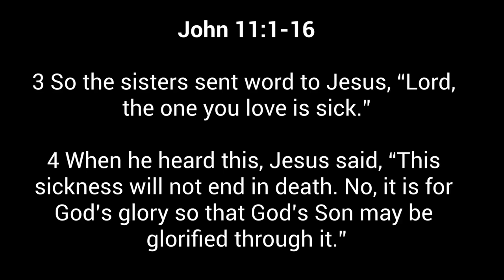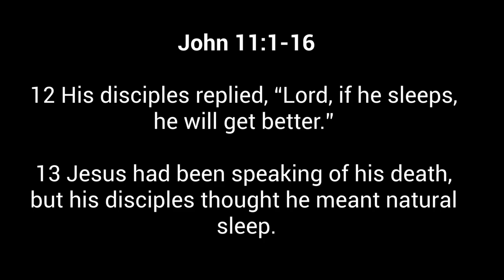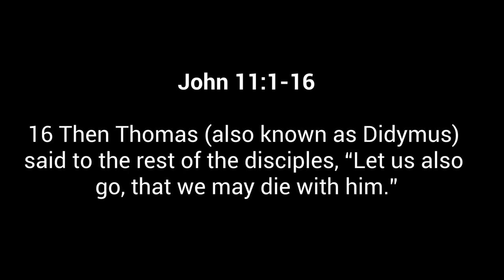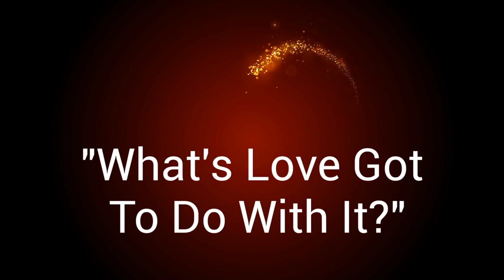GHMBC Sermon 12172023